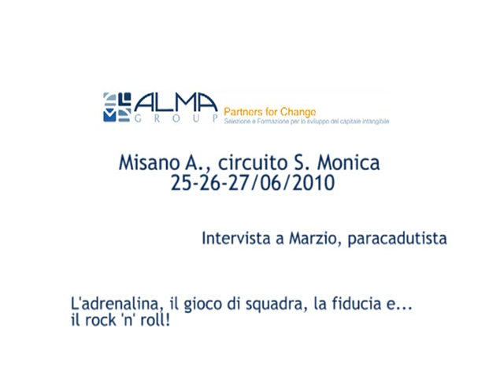Almagroup - intervista a Marzio Dalmonte 26/06/2010, Misano A.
Lo staff di Almagroup era presente nei paddock del circuito S. Monica di Misano Adriatico, grazie alla collaborazione con ParkinGO, qua pubblichiamo l'intervista integrale a Marzio, paracadutista rock'n'roll nonchè "ombrellino" di Dj Ringo per la gara del Triumph ParkinGo European series.
Passione, motivazione, gioco di squadra, pensare fuori dagli schemi, queste le parole d'ordine di Almagroup, abbiamo intervistato alcuni tra i protagonisti della tre giorni motociclistica di Misano in merito a questi temi...